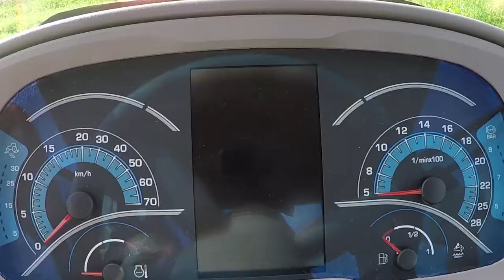SAME Frutteto CVT S - La mejor cabina especializada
Visibilidad de 360°, máximo confort, ergonomía total: siéntase como en casa en su lugar de trabajo.